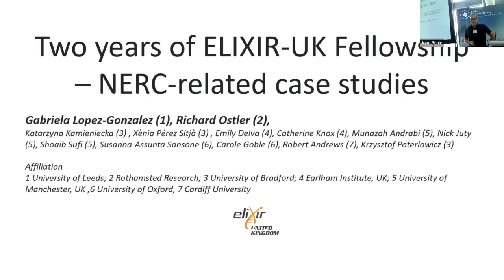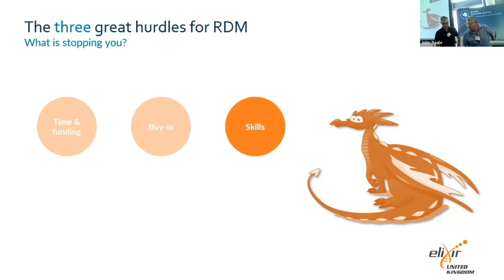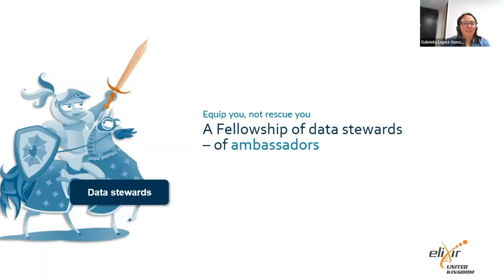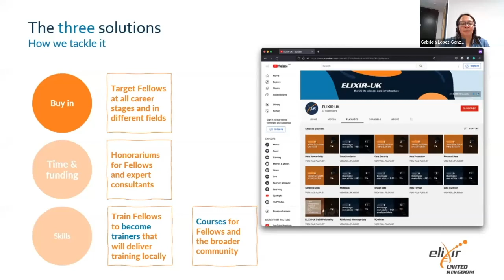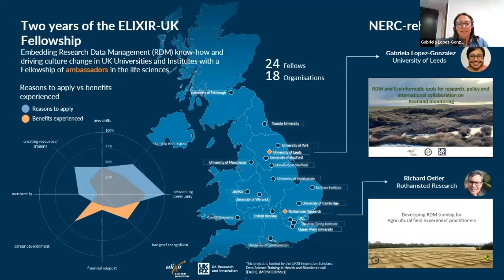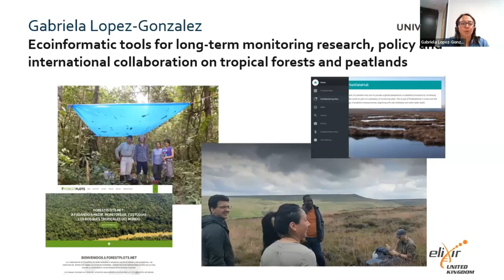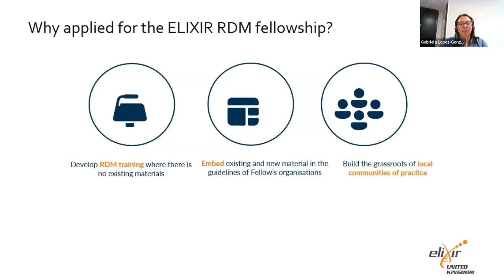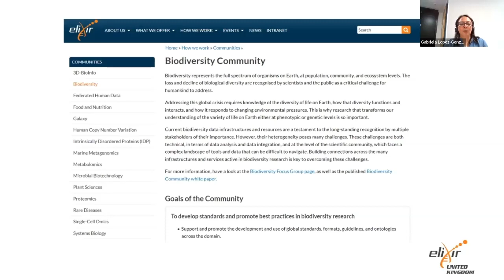DG23 Gabriela Lopez Gonzalez - ELIXIR-UK Fellowship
Two years of ELIXIR-UK Fellowship – NERC-related case studies

Speaker:
Dr Gabriela Lopez Gonzalez